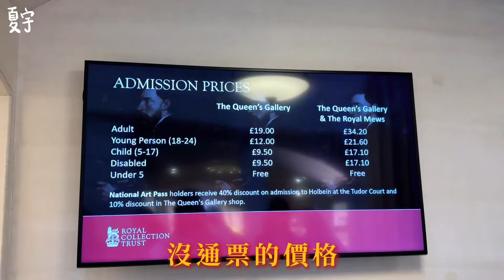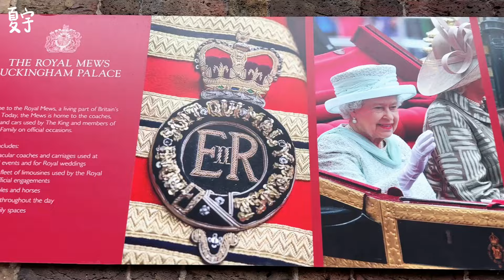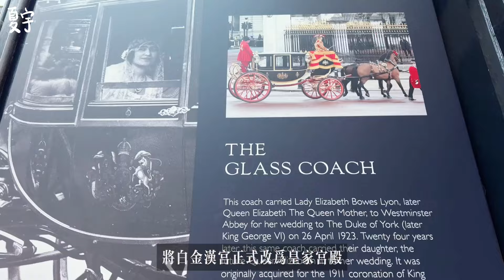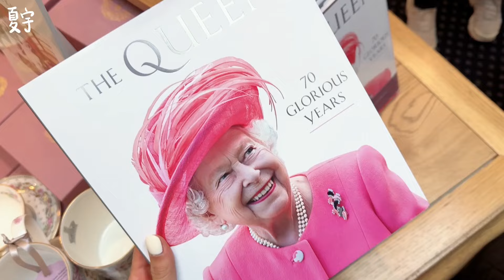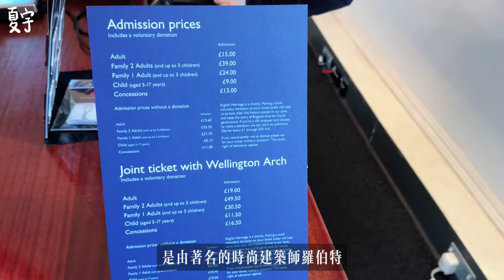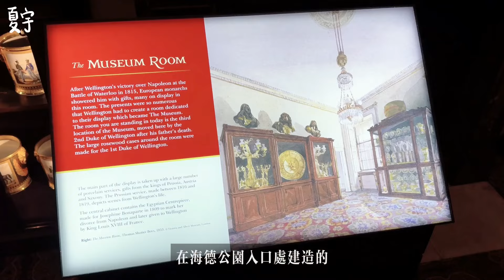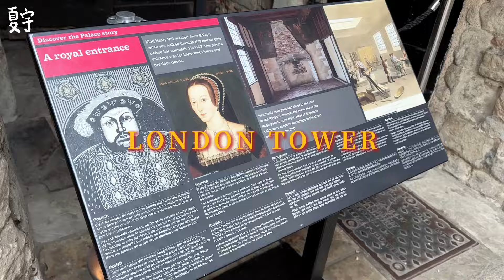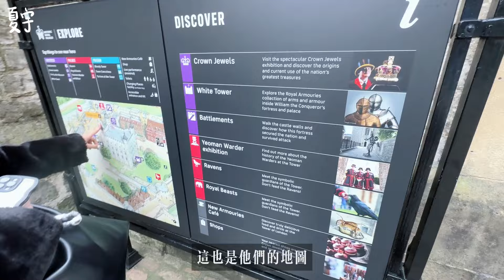【UK英國】走進倫敦千年歷史！超浮誇黃金馬車&英國女王勞斯萊斯幻影N👸🏻🇬🇧終於看見英國士兵了！🐎feat.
看完你也可以自由行✨
不僅獲得攻略還可以了解這些地方的故事增加知識❤️
今天一樣用LONDON PASS跑行程！
-在Klook購買滴～

「旅遊訂票省錢秘訣🤫！」
快點截圖收藏起來！

｜攝影技巧｜排版｜創業分享｜旅行